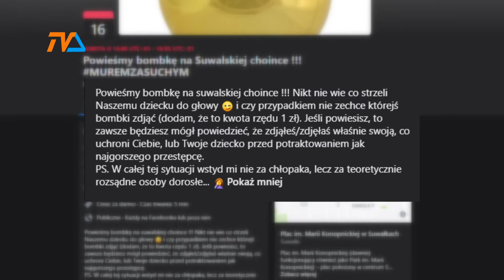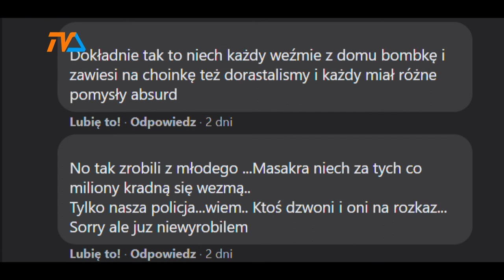Sprawa choinkowej bombki. Kto ocalił "Suchego"? |TVSUWAŁKI